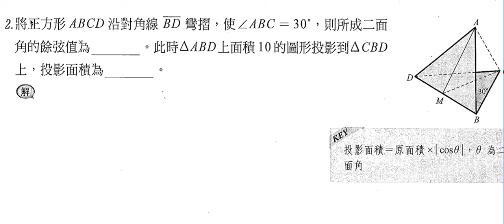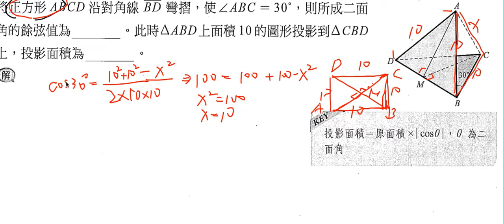數學-高中-高二-1-1空間概念 範例5 二面角的計算 Ⅱ(2)